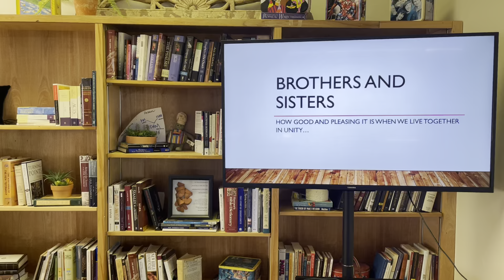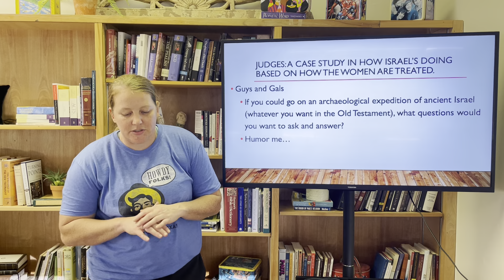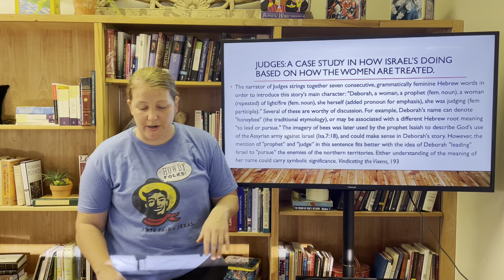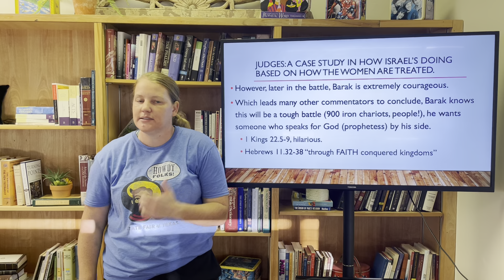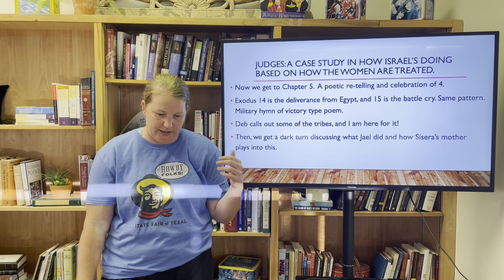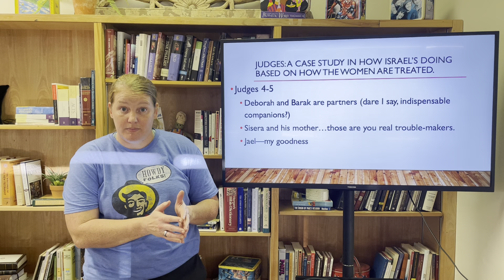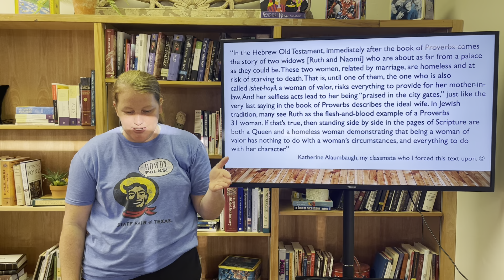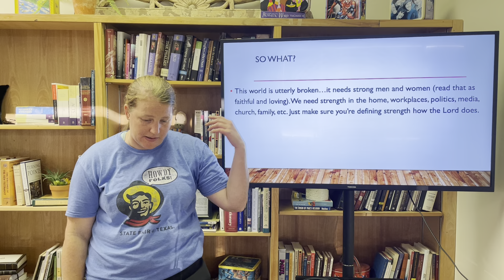TAP Brothers and Sisters Week 2